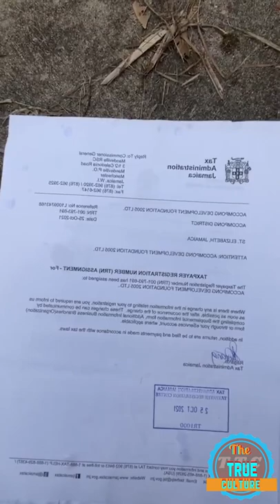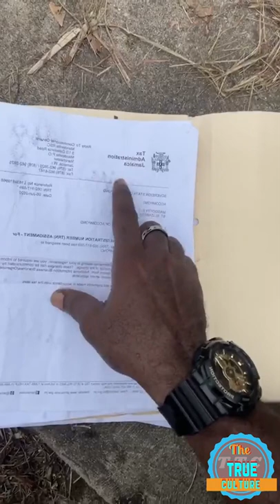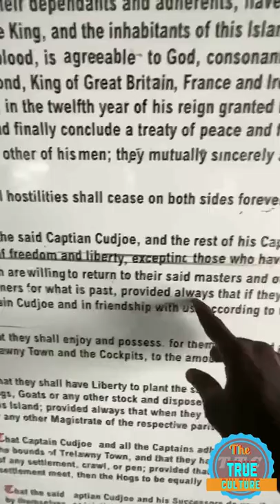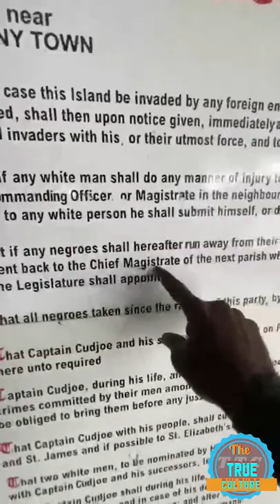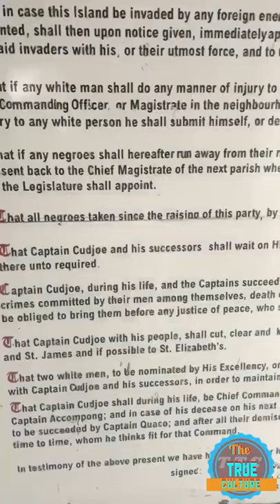Richard currie Cockpit Country speak on Transparency part 2 of 2